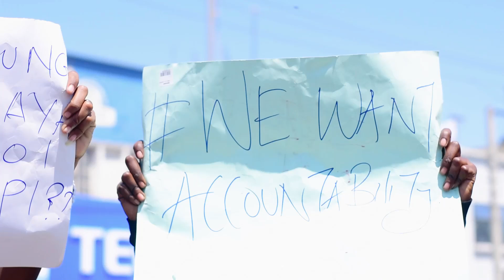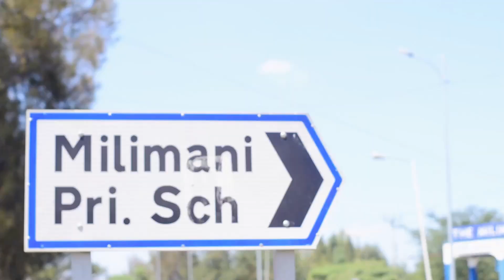OCCUPY NAIVASHA/ REJECT FINANCIAL BILL 2024/MAANDAMANO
We as Naivasha Citizens decided to have a peaceful demonstration.